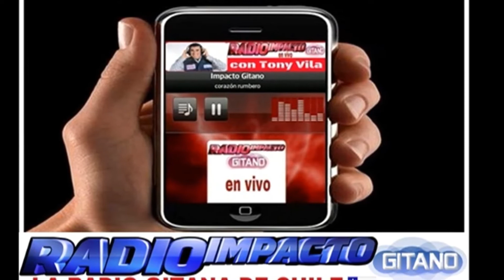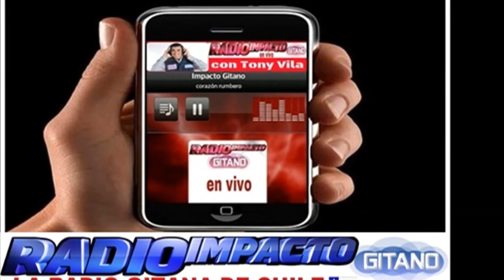BORDON 4 PROMOCIONAL ENTREVISTA RADIO IMPACTO GITANO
Este Sabado 30 de mayo a eso de las 22:00 horas en España, 17:00 horas en Chile,  los invitamos a sumarse a esta enorme familia y compartir de esta bellísima entrevista con BORDON 4 por la sintonía mundial de Impacto Gitano “LA RADIO GITANA DE CHILE”
Queremos compartir con ustedes la alegría de arrancar con nuestros grandes amigos de BORDON 4 con la segunda temporada de entrevistas en vivo 2015, este fin de semana nos pondremos rumberos a tope, con el arte, la música, la expresión de nuestros grandes artistas, que cada fin de semana se darán cita en un contacto fluido sin pautas ni guiones con nuestro Director y Comunicador Tony Vila, que no te lo cuenten, vamos Impactados.
ESCÚCHANOS Y SÍGUENOS LAS 24 HORAS